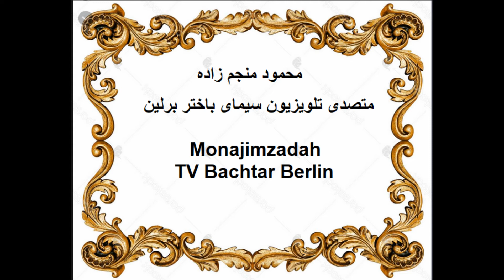قسمت اول : نماینده گان دورده اول پارلمان افغانستان حدود سالهای ۲۰۰۶ میلادی در برلین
اقایان نورالحق علومی و مرا احمد جوینده  در سفیر بنا به دعوت  پالرمان المان به برلین آمده بودند ، که بنده  با ایشان در یک مصاخبه ویزه  پرسیدم  در مورد نداشتن  تذکره نفوس و یا شناس نامه شهروندان افغنستان  . و آینکه آیا افراد غیر افغان  با نداشتن شناس نامه نمیتواند داخل ارود ، پلیس و سایر ارگان های امنیتی  داخل شوند ؟    هر دو نماینده تایید کردند  ، که چنین امکانی حتما وجود دارد